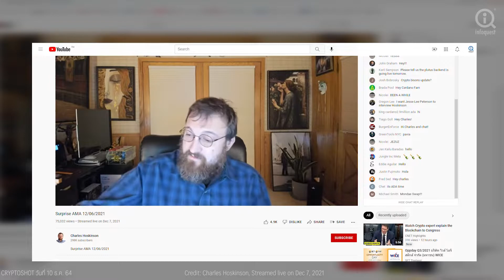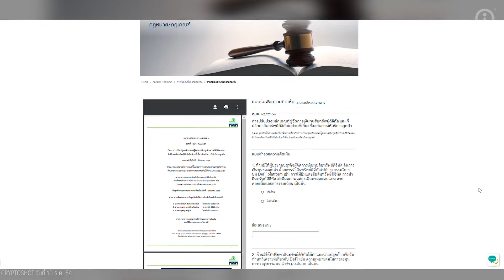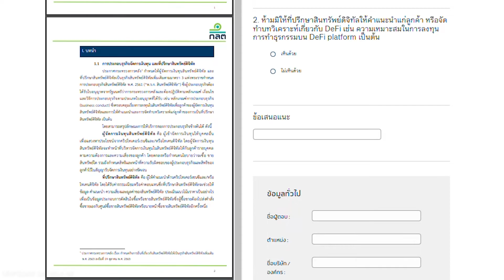เปิดปมเฮียริ่ง ก.ล.ต. ห้ามลงทุนและวิเคราะห์ DeFi | CRYPTOSHOT EP.30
➡ รายงานโดยสำนักข่าวอินโฟเควสท์ (10 ธ.ค. 64)

"อินโฟเควสท์" สำนักข่าวออนไลน์ และผู้ให้บริการข่า วสารข้อมูลผ่านระบบออนไลน์แบบเรียลไทม์ชั้นแนวหน้าของประเทศไทย

★ CRYPTOSHOT BY : ดวงกมล คล่องบุญจิต
★ PRODUCED BY : วิทวัส โพธิ์มูล